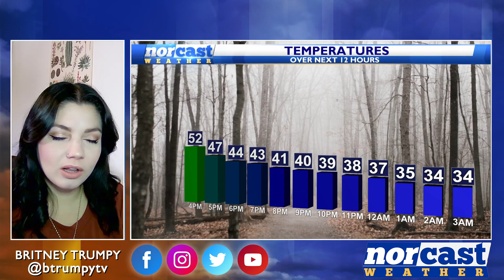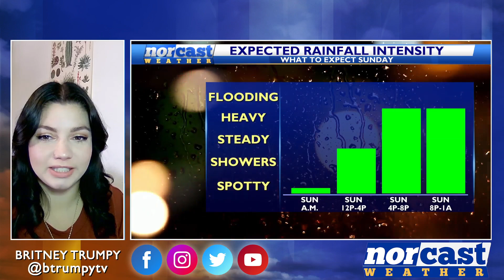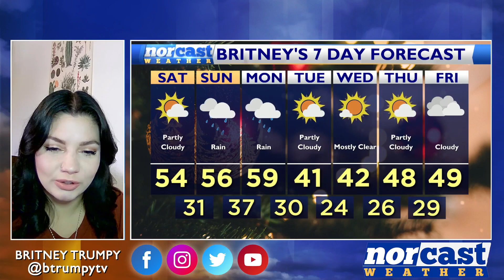Friday Afternoon Forecast December 15th, 2023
Happy Friday! Hopefully, you can get outside tomorrow and enjoy the beautiful first half of the weekend! Saturday looks like a nice mix of scattered clouds with lots of sunshine and highs in the low to mid-50s. Sunday will be almost a repeat of last weekend with showers and wind slowly ramping up during the evening and overnight hours.